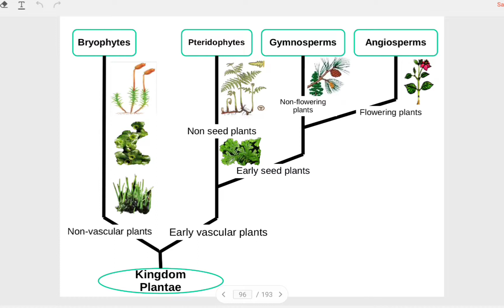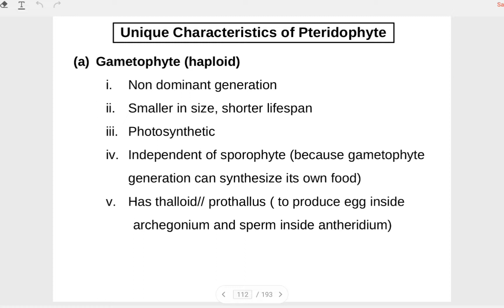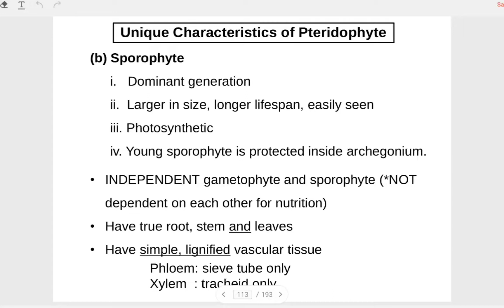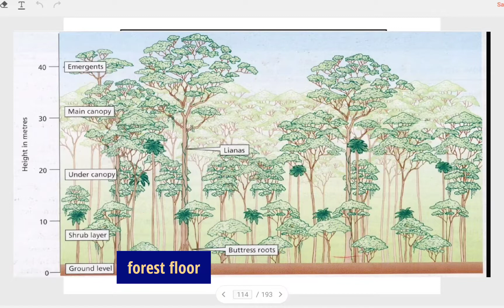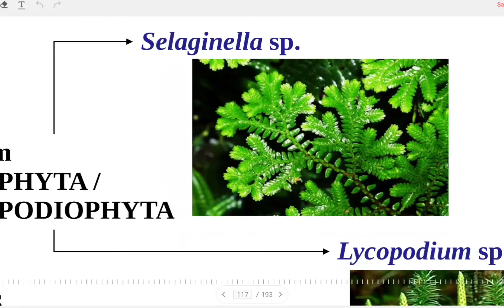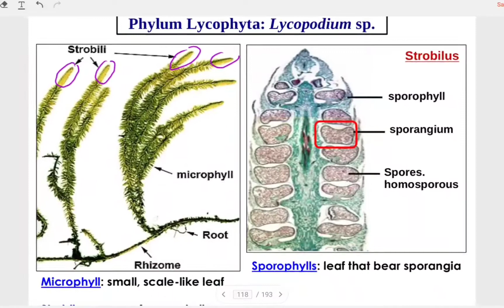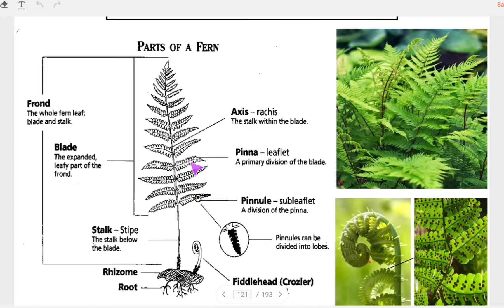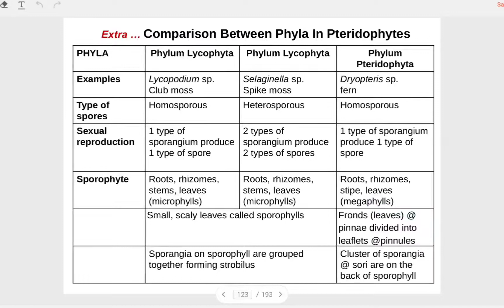1.5.2 Group Pteridophytes